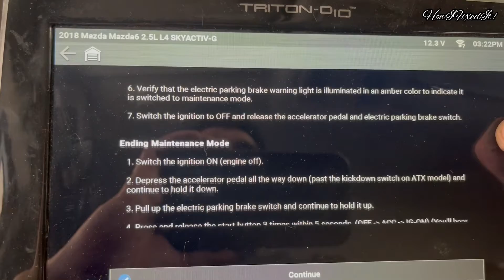How To Set 2018 Mazda 6 Into Maintenance Mode For Rear Brake Pads & Rotors Replacement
How To Set Mazda 6 Into Maintenance Mode For Rear Brake Pads And Rotors Replacement. 2018 Mazda 6. Maintenance mode for rear brake service 2018 Mazda 6 Sport 2.5 liters.